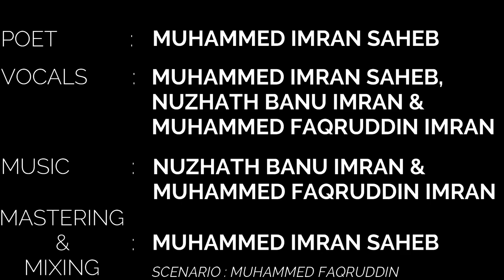AAS MEIN BEQARAAR HAI DUNIYA | FINS SUFI COMPOSITIONS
POET       :  MUHAMMED IMRAN SAHEB

VOCALS  : MUHAMMED IMRAN SAHEB ,

                   MUHAMMED FAQRUDDIN IMRAN

MASTERING
      &         :  MUHAMMED IMRAN SAHEB
MIXING

SCENARIO : MUHAMMED FAQRUDDIN IMRAN